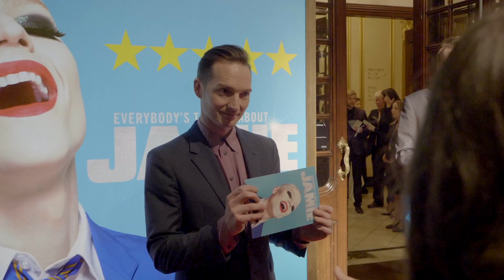EVERYBODY'S TALKING ABOUT JAMIE | Highlights from Opening Night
⭐️⭐️⭐️⭐️⭐️ The Times
⭐️⭐️⭐️⭐️⭐️ Financial Times
⭐️⭐️⭐️⭐️⭐️ The Independent
⭐️⭐️⭐️⭐️⭐️ The Stage

Hailed as ‘Billy Elliot for today’s generation’ Whatsonstage, this fabulous, funny, feel-good brand new musical sensation hits London with catchy new songs by lead singer-songwriter of The Feeling Dan Gillespie Sells and writer Tom MacRae.

At the Apollo Theatre in London until April 2018, book your tickets today!